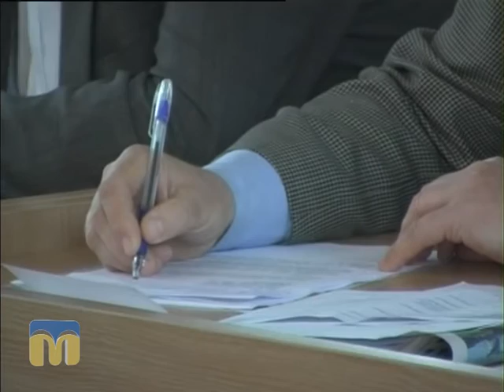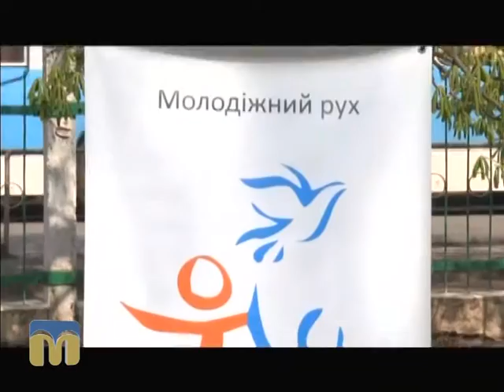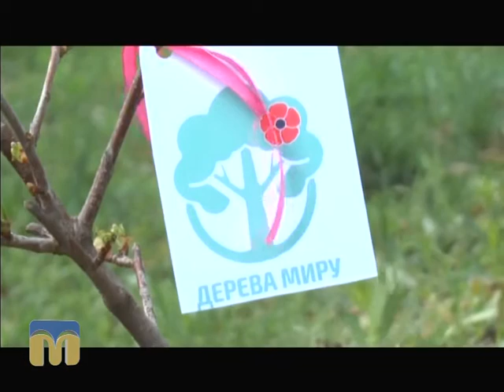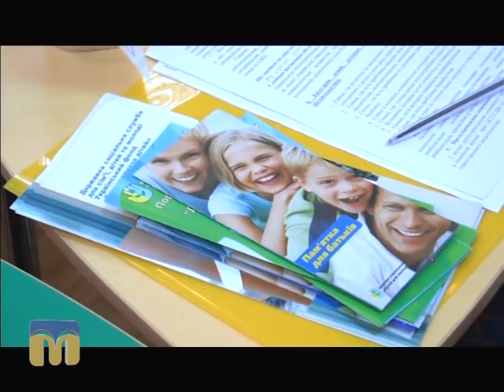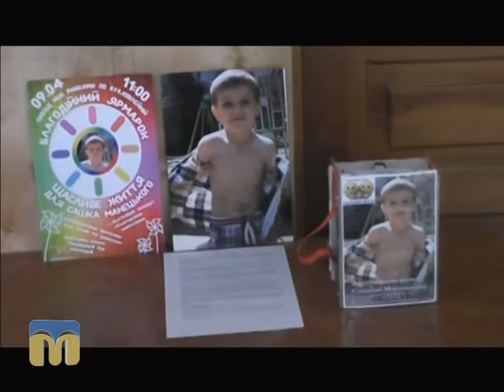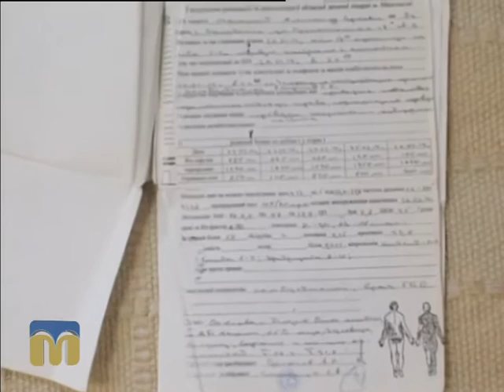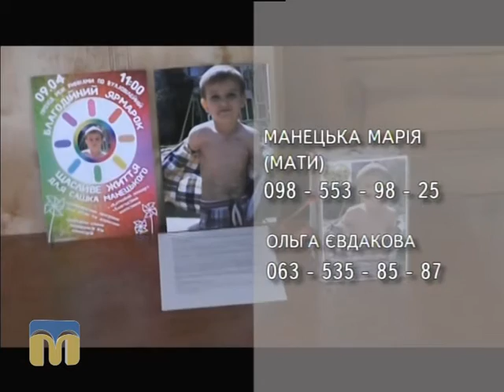Телевізійні новини Миколаївщини 12.04.2016